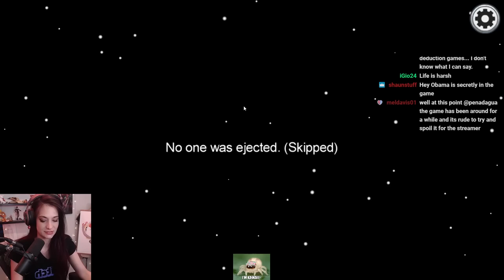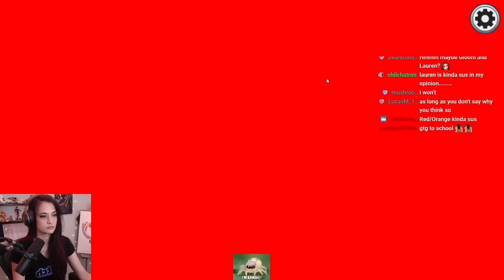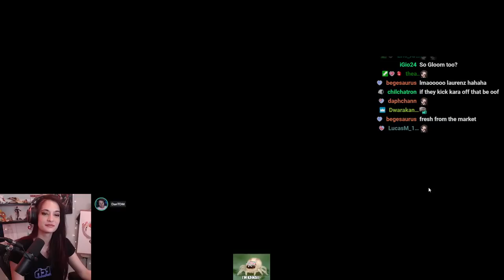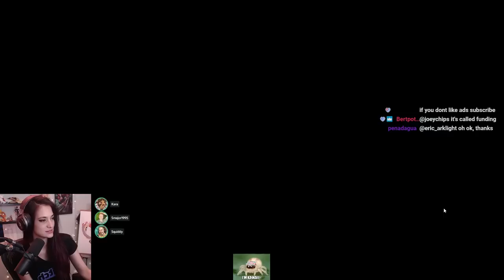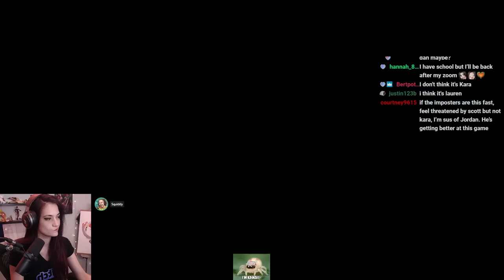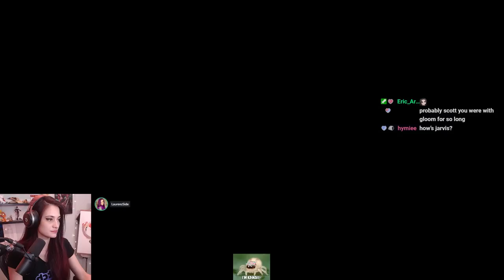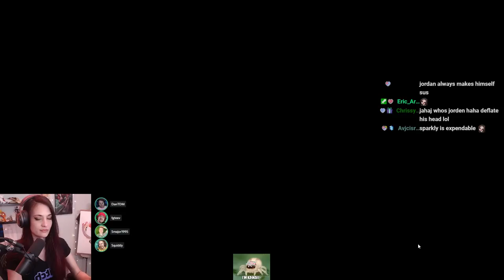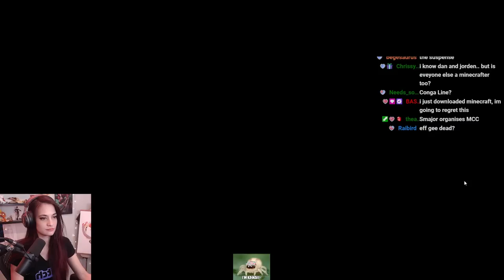Among Us w/ DanTDM, CaptainSparklez, SMajor, ThinkNoodles, Gloom, Laurensz, Squiddy, and others